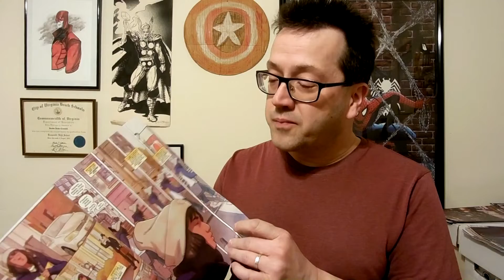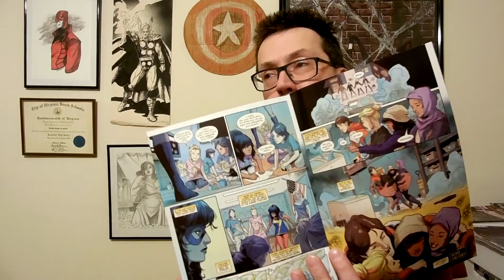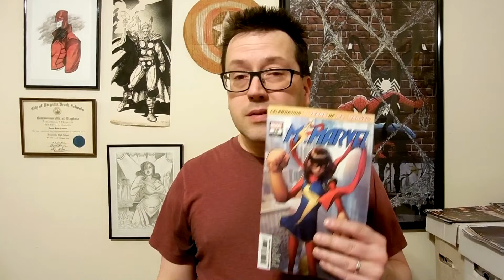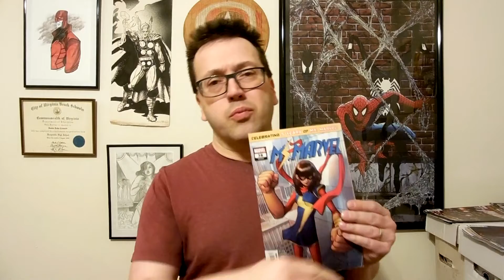Ms Marvel #38 Review